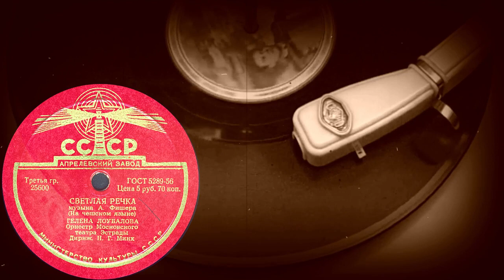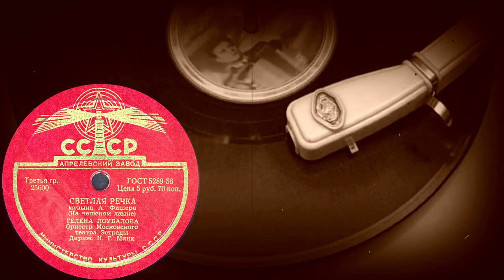СВЕТЛАЯ РЕЧКА исп. ГЕЛЕНА ЛОУБАЛОВА, Оркестр Московского театра Эстрады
СВЕТЛАЯ РЕЧКА музыка А.Фишера (На чешском языке), исп. ГЕЛЕНА ЛОУБАЛОВА, Оркестр Московского театра Эстрады, Дириж. Н.Г.Минх